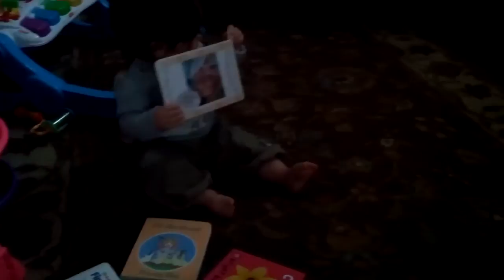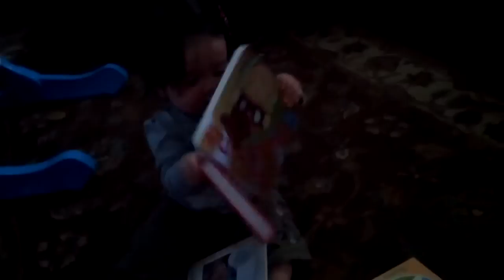Scarlett and her books